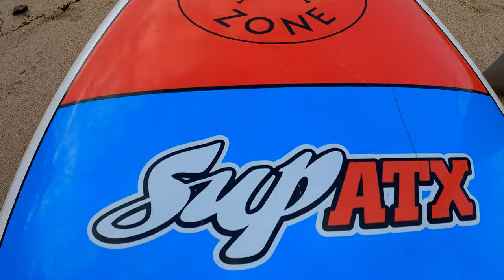Puerto Vallarta's Best Paddle Board and Kayak Tour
YOU HAVE TO TRY THIS WHEN YOU ARE IN PUERTO VALLARTA MEXICO!
Today my girlfriend and I go on one of the Best Adventures Puerto Vallarta has to offer!
It was an absolute blast! We found a small family ran business that rents SUP's (Stand-Up-Paddleboards) and Kayaks, the road took them all the way to Los Arcos! Los Arcos is a group of tiny islands just south of Puerto Vallarta that is one of the top recommended places to visit while you are staying in Puerto Vallarta! After checking it out, Hadley and I would have to agree with that!

Paddle Zone is the small family-run business we rented out kayaks from and had stand-up paddleboard lessons. I would definitely recommend them if you want to do a similar trip!

🌏🌏DO  YOU  WANT  TO  TRAVEL  THE  WORLD? 🌏🌏

Check out my course to learn everything you need to know to travel the world on a budget!

📸  V I D E O  G E A R   I   U S E   📸

Main Camera
Secondary camera
Main Drone
FPV Drone
Laptop for Video Editing
Portable Laptop Stand
Portable Monitor

✈ T R A V E L   G E A R   I   R E C O M M E N D  ✈

Universal Travel Adapter
Packing Cubes
Best Travel Underwear
Best Travel Shirt

Where I learned the Business of Youtube and How To Edit Videos

Want to help support me to be able to stay on the road making videos? I will be forever grateful :)

Like all my videos, share the channel with you friends, Use one of the links above before purchasing something on Amazon and I will get a small kickback. You Can also share my travel course with someone you know that wants to travel :)